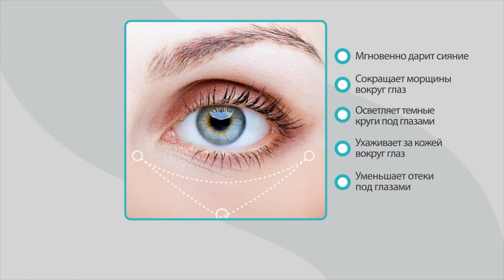VK_Патчи для глаз с Османтусом 80 шт. «Shop and Show» (красота)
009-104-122 VK_Патчи для глаз с Османтусом 80 шт

Давайте дружить ;)